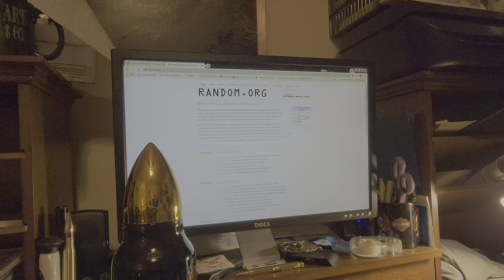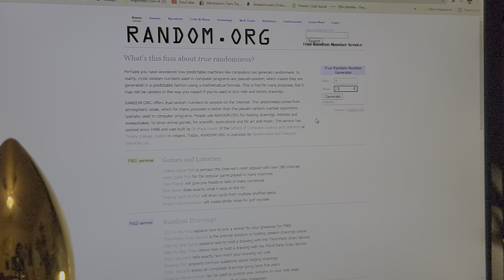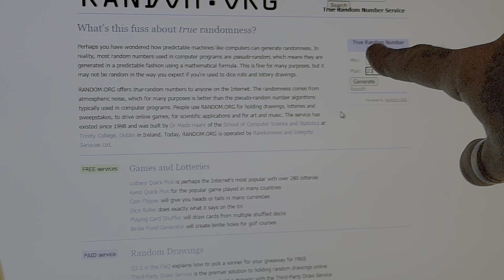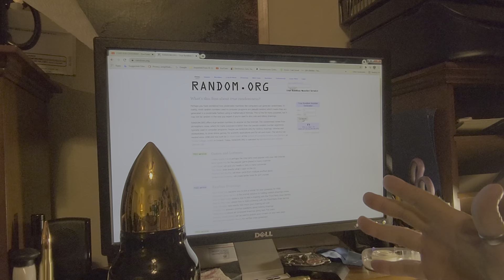2,000 sub Giveaway !!!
Thanks NEPA for the quick and easy idea !